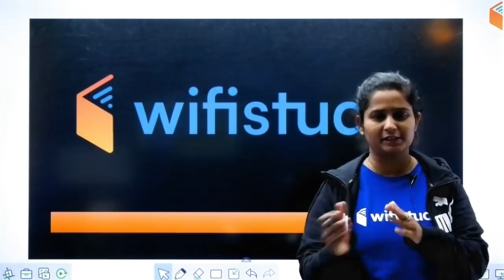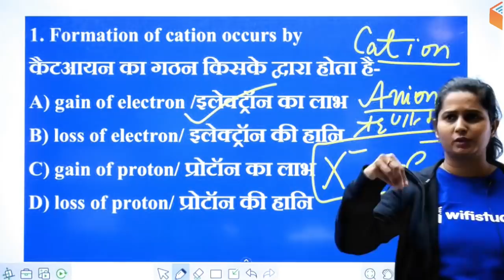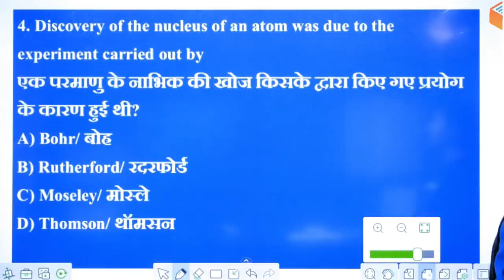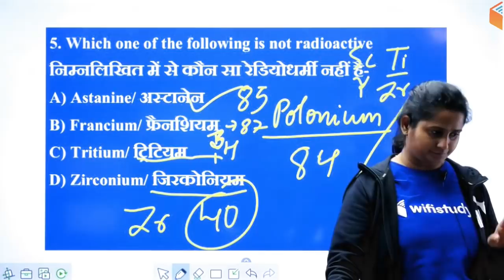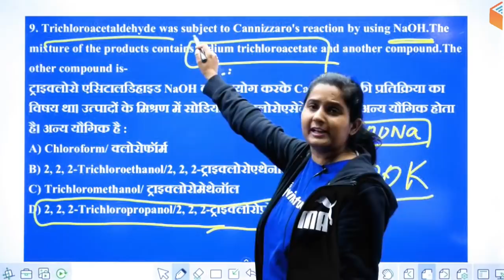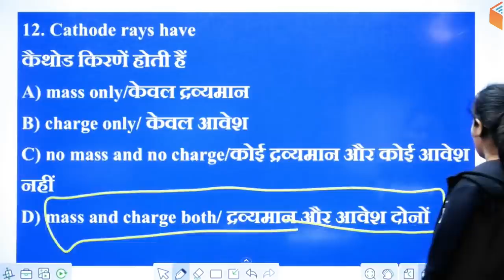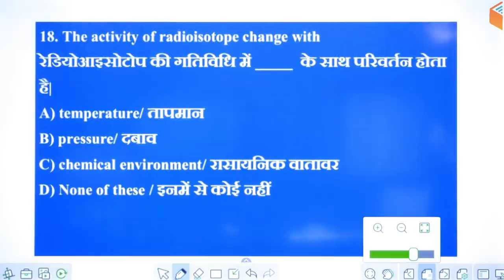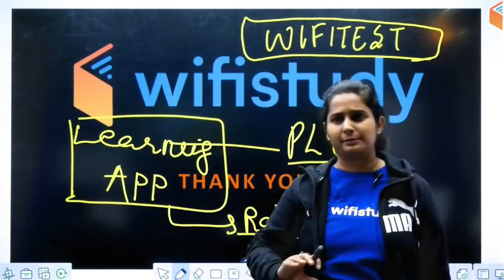9:30 AM - Mission RRB NTPC 2019 | GS by Shipra Ma'am | 3000+ Questions Series (Part-13)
Railway GS | RRB NTPC 2019 | GS by Shipra Mam | General Science 3000+ Questions Series Questions

wifistudy has started the new 3000+ Questions Series specially for Railway NTPC 2019 Exam. All general science questions are available with proper solution which will help you to prepare General Science for NTPC 2019 Exam.

1. One Subscription, Unlimited Access
2. Learn from your favorite teacher
3. Real time interaction with teacher
4. You can ask doubts in live class
5. Limited students
6. Download the videos & watch offline

✿ Morning Shows:
05:00 AM - Current Affairs Quiz Show by Bhunesh Sir
07:00 AM - The Hindu Editorial Analysis by Vishal Sir
07:45 AM - फटाफट English by Harsh Sir
08:00 AM - Current Affairs Show by Bhunesh Sir
08:40 AM - Vocabulary Show by Harsh Sir

✿ RRB NTPC 2019 (CBT-1):
09:00 AM - General Awareness by Bhunesh Sir
09:30 AM - General Science by Shipra Ma'am
10:00 AM - Reasoning by Deepak Sir
11:00 AM - Maths by Sahil Sir

✿ RRB Group D 2019:
12:00 PM - General Science by Ankit Sir
12:30 PM - Maths by Sahil Sir
01:00 PM - General Awareness by Bhunesh Sir
01:30 PM - Reasoning by Hitesh Sir

✿ RBI Assistant & SBI Clerk 2020:
02:00 PM - Reasoning by Puneet Sir
03:00 PM - English by Vishal Sir
04:00 PM - Maths by Arun Sir

✿ IBPS Clerk 2019 (Mains):
05:00 PM - Current Affairs by Sushmita Ma'am

✿ SSC CHSL 2019:
06:00 PM - Reasoning by Hitesh Sir
06:30 PM - GK by Anadi Sir
07:00 PM - Maths by Naman Sir
07:30 PM - English by Sanjeev Sir

✿ SSC JE 2019 (Technical):
08:00 PM - Mechanical Engg. by Neeraj Sir
09:00 PM - Electrical Engg. by Ashish Sir
10:00 PM - Civil Engg. by Sandeep Sir

✿ GK Super Series:
12:00 AM - Static GK by Sushmita Ma'am
06:30 AM - Geography, Polity & Economics by Rajendra Sir
11:00 PM - History by Praveen Sir